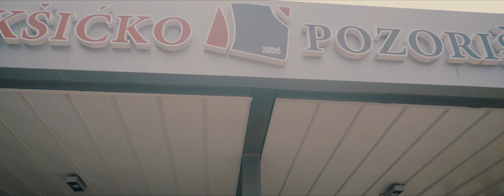Kaldrmama Pjesme Vjecne 1080p